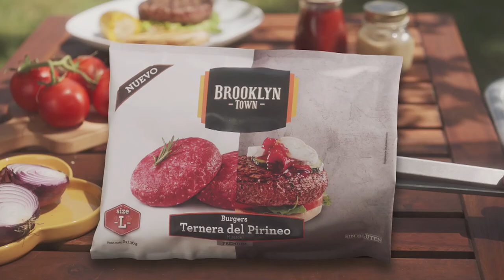'Como la vida misma', de Kitchen para Brooklyn Town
Ficha técnica “Como la vida misma”

Anunciante: Carpisa Foods
Marca: Brooklyn Town
Sector: Alimentación
Contactos del anunciante: Luis Fernandes (Director Comercial) Javier Taboada y Susana Casas (Lasal Marketing)
Agencia: Kitchen
Equipo creativo: Iñaki Bendito (Presidente y director general creativo), , Sergio Sánchez Caballero (Director creativo)
Estrategia: Gema Arias (Directora General de Estrategia Creativa), Nacho Tovar (Director general de Estrategia de Marcas)
Equipo cuentas: Jaime Outerelo (Director de servicios al cliente), María Casado (Supervisora de cuentas)
Agencia de compra de medios: Infinity Media
PR y relación con prensa: Andrea Acha
Consultora: La Sal
Equipo consultora: Javier Taboada (Founder & CEO), Susana  Casas (Partner Consultant)
Títulos: “Como la vida misma”